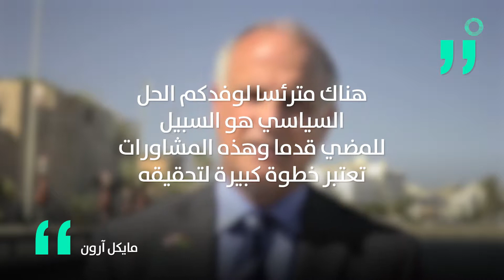الحرب اليمنية إلى الواجهة مجددا